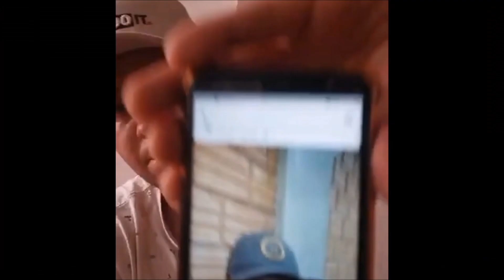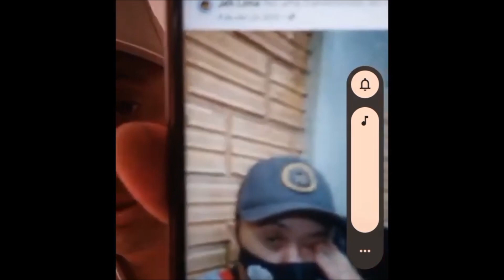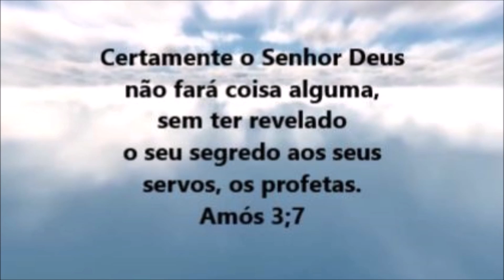SONHO COM A VOLTA DO SENHOR JESUS E MUITAS CATÁSTROFES.